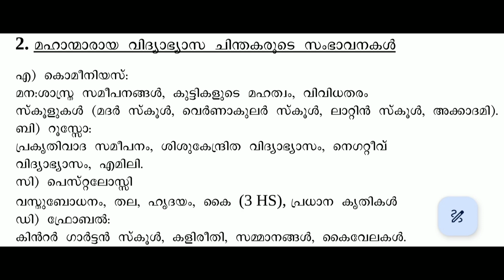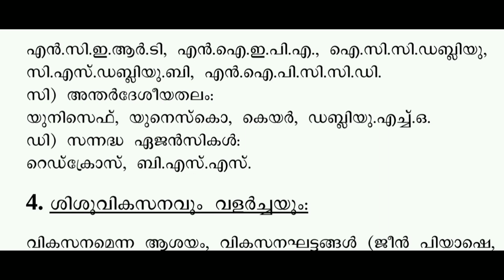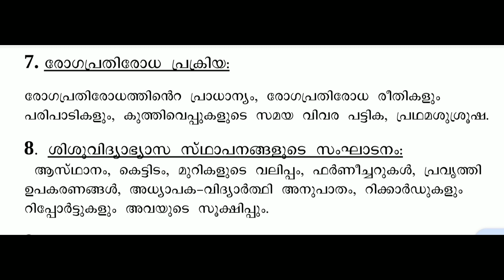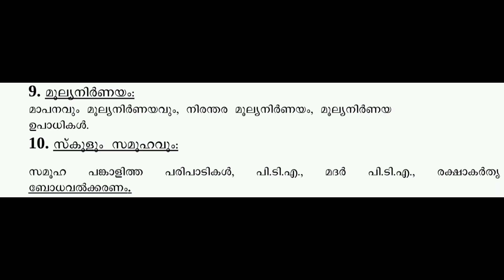PSC pre primary teacher syllabus | pre primary teacher previous question | nursery teacher mock test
pre primary teacher detailed syllabus
psc pre primary teacher syllabus
pre primary teacher previous question paper
pre primary teacher previous question abd answer
nursery teacher previous question and answer
nursery teacher previous question paper
nursery teacher syllabus in detail
detailed syllabus for pre primary teacher
pre primary teacher mock test
Pre primary teacher മുൻകാല ചോദ്യങ്ങൾ
പ്രൈമറി ടീച്ചർ മുൻകാല ചോദ്യങ്ങൾ
നഴ്സറി ടീച്ചർ മുൻകാല ചോദ്യങ്ങൾ
nursery teacher mock test
pre primary teacher coaching
Pre primary teacher notification
pre primary teacher online class
pre primary teacher online coaching
nursery teacher online coaching
nursery teacher online class
pre primary teacher study material
nursery teacher study material
pre primary teacher textbook
nursery teacher textbook